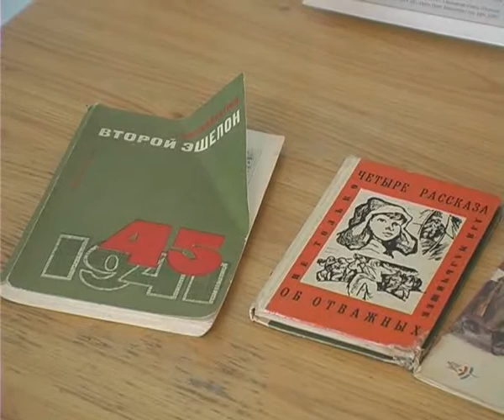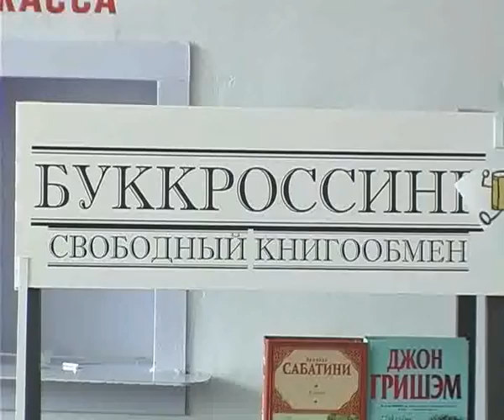Активист буккроссинга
Новости